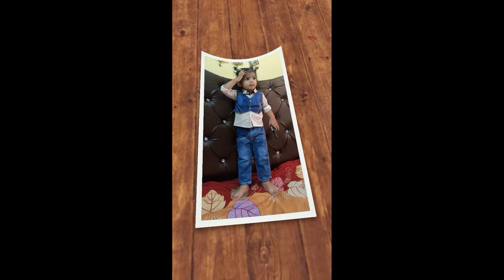Yuvan's 2nd Birthday Celebration// Birthday party with family